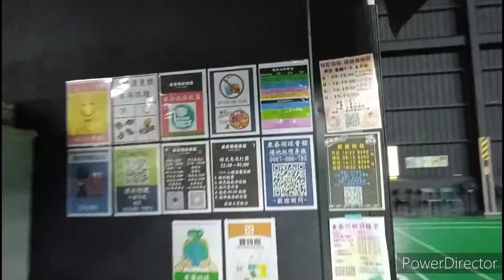跟著小Q老師動吃動-東泰羽球館 & 元智大學便當街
打羽球的時候，不要先跑，要先看球的方向，再走。
回完球記得先回中間一點。